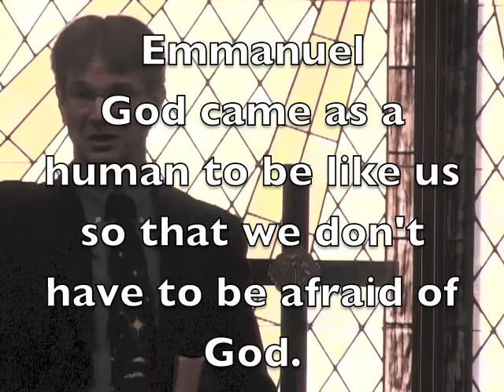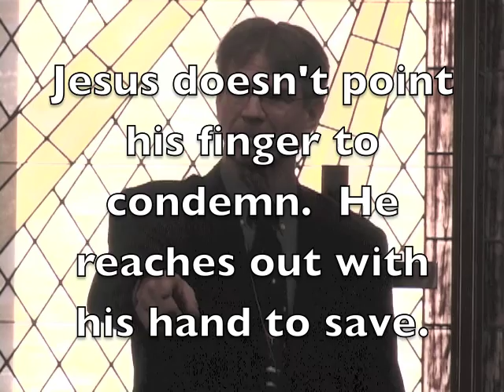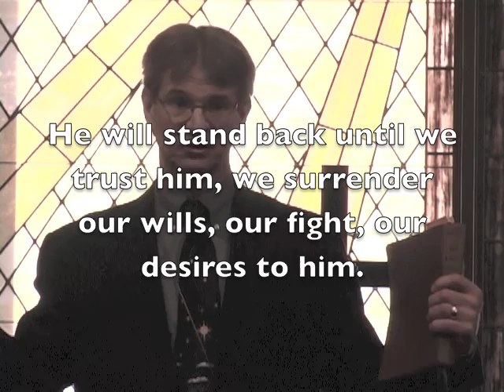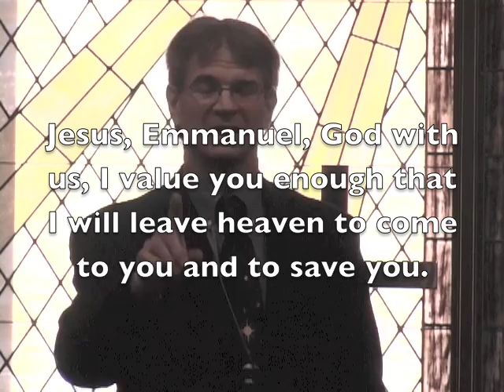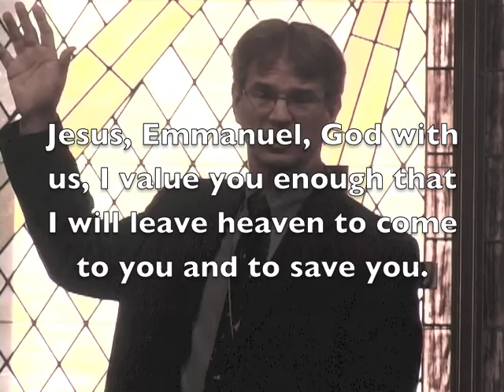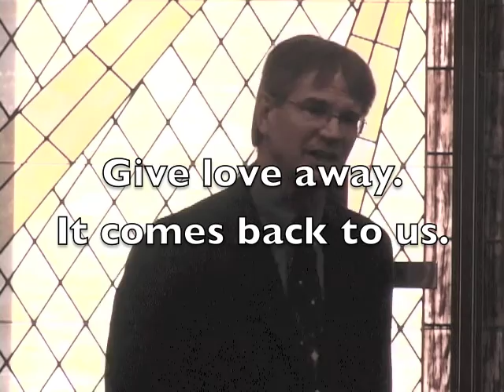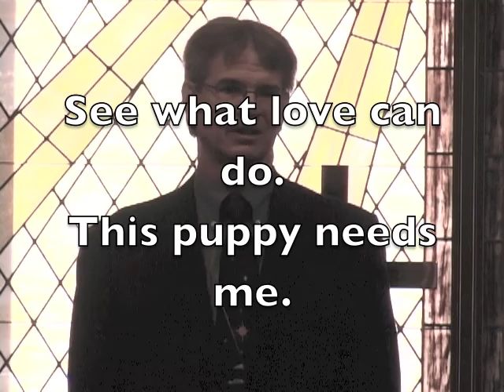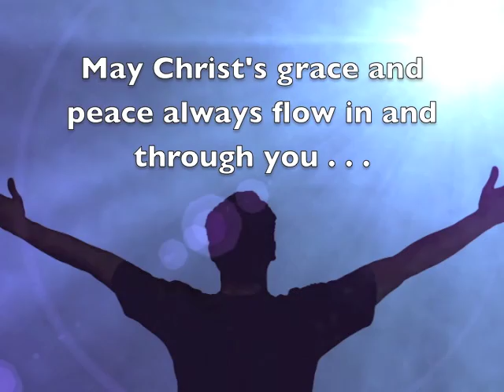"There's Something About Jesus' Name" Hilldale United Methodist Church, December 19, 2010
Matthew 1:18-25 - Pastor Skip Armistead helps understand the power in names, the power in the name Emmanuel and the power in the name Jesus.